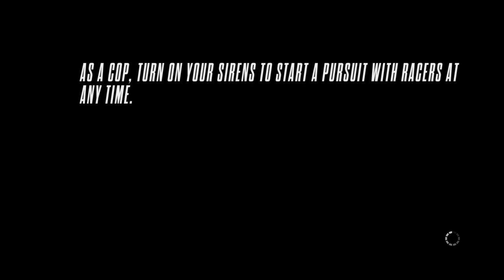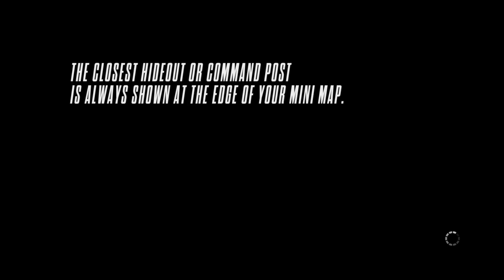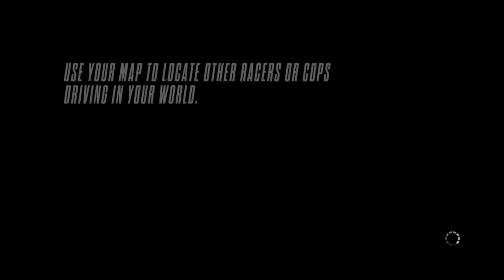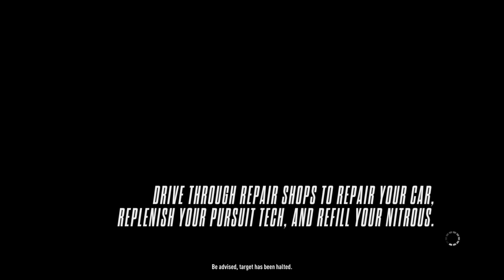BATTLE 1/3*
SHAREfactory™